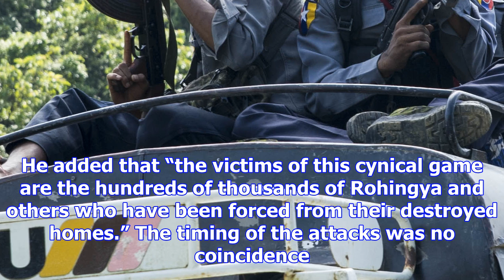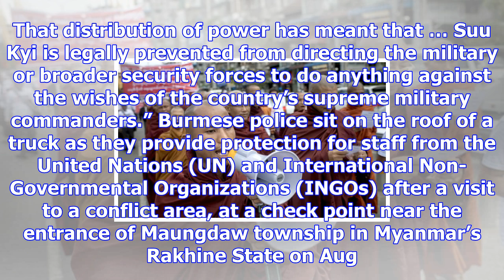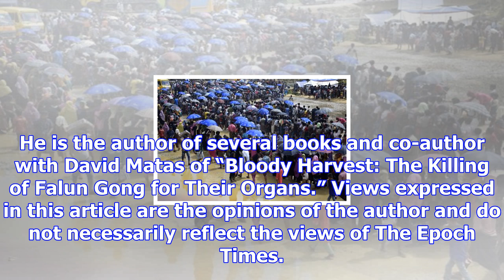Democracy under gunpoint in burma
September 26, 2017 11:36 am Last Updated: September 26, 2017 11:36 am Following decades of oppressio...